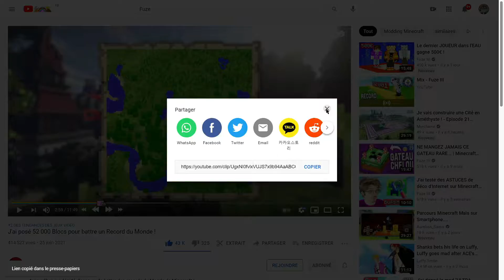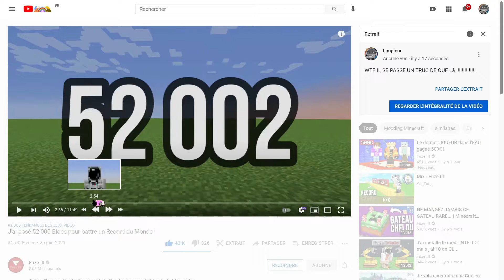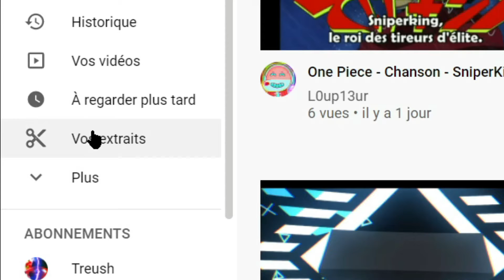Tuto - Les Extraits sur YouTube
Je suis le seul à avoir fais ce tuto, j'ai cherché partout en vain sur youtube.